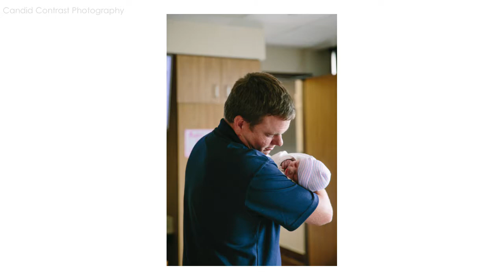Madelyne Marie | birth story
{copyright Candid Contrast Photography}
Modern wedding & family lifestyle photographer serving the Bellevue & Dubuque, Iowa area.
visit us @ candidcontrast.com | fb: candid.contrast.photography | instagram: @candidcontrast
{Session Location | Mercy Hospital, Dubuque Iowa}